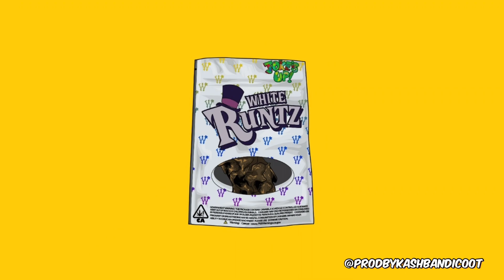[FREE] Yn Jay x Rio Da Yung Og Type Beat | Detroit Type Beat - "MoonRock"